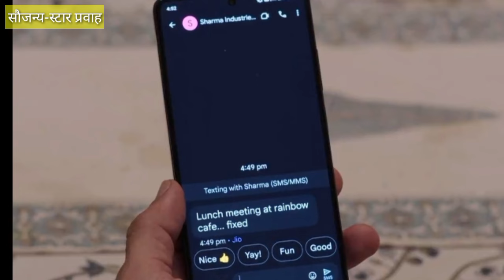प्रतिमाचा हातचा चहा पित मोबाईलमध्ये आलेल्या मेसेजच्या एका सत्याने अर्जूनसमोर उडाला धमाका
ठरलं तर मग 26 ऑगस्ट  |Tharla tar mag 26 August